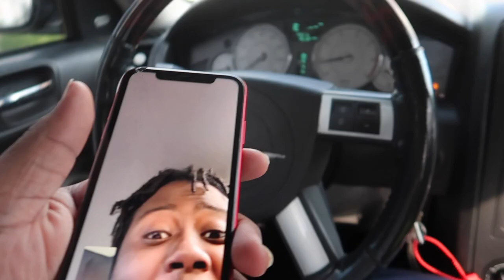Caught Going To Jail On Camera *Not ClickBait*